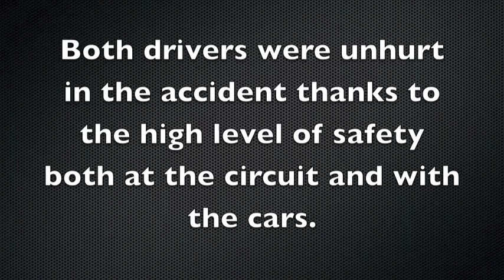Matt Bell Snetterton F4 Crash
For those of you who wanted to see the incident onboard here it is. Nothing Matt could do was a passenger from the original contact.